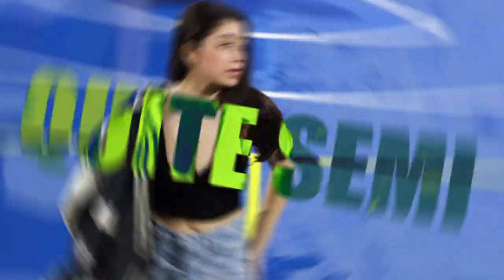Culture Vulture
shot a lil ten piece for her, just to blow it in the mall